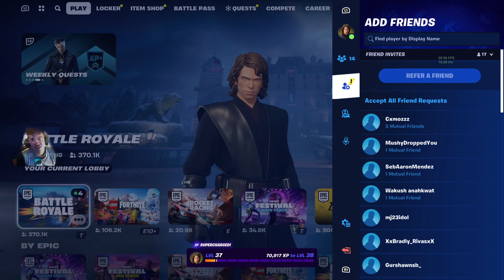Fortnite with the homies 🔥🔥